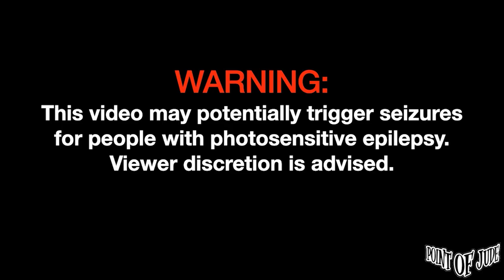Space Moses — Sistema | Performed at Balcony Music House [FULL PERFORMANCE] (High Quality)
Space Moses — Sistema | Performed at Balcony Music House October 07, 2023 [FULL PERFORMANCE] (High Quality)